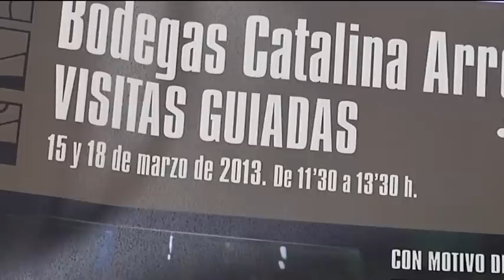INFORMATIVO RP Joaquin visita bodegas Catalina Arroyo. 05 03 13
La concejalía de Mayores y el Consejo Local del Mayor de Villanueva de la Serena han organizado, en colaboración con las bodegas Catalina Arroyo, unas visitas guiadas a dichas bodegas con motivo del día del padre. Una actividad dirigida a los mayores que tendrá lugar los días 15 y 18 de marzo de 11:30 a 13:30 horas.

Como explica el concejal de Mayores, Joaquín Pineda, se trata de una actividad diferente para conmemorar este día y las inscripciones podrán realizarse del 6 al 13 de marzo en los servicios sociales en el centro cívico. El número de plazas es de 30 en cada visita, y son gratuitas, así como el desplazamiento hasta dichas bodegas.

La actividad, según ha informado la responsable de la bodega, Esther Sánchez Adalid, consiste en una visita a los viñedos, explicación de la forma de elaboración, nave de las barricas, tienda, y una degustación de uno de los vinos con su correspondiente maridaje.